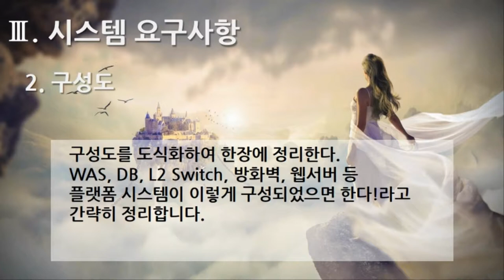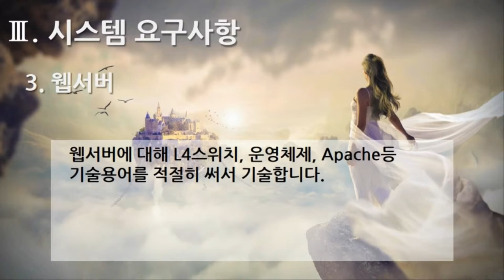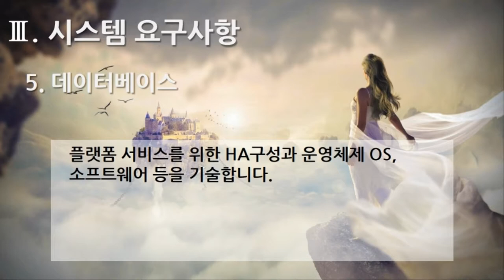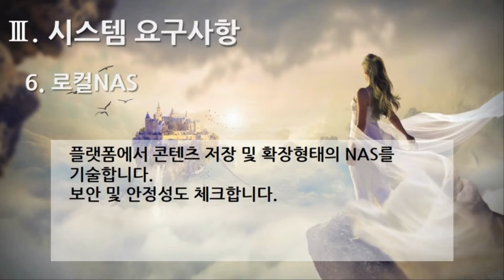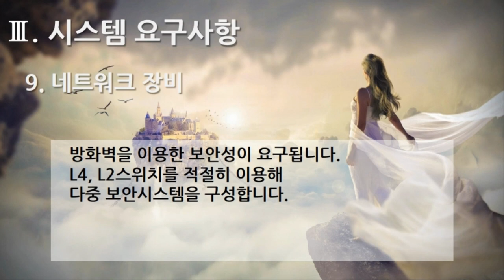[편집] 1부 3편. 플랫폼 제안요청서 : 시스템 요구사항(System Requirements, 9개 영상, 11분 39초)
14. 시스템 요구사항(System Requirements) 1. 개요
15. 시스템 요구사항(System Requirements) 2. 구성도
16. 시스템 요구사항(System Requirements) 3. 웹서버
17. 시스템 요구사항(System Requirements) 4. 어플리케이션 서버
18. 시스템 요구사항(System Requirements) 5. 데이터베이스
19. 시스템 요구사항(System Requirements) 6. 로컬NAS
20. 시스템 요구사항(System Requirements) 7. 디지털편집장비
21. 시스템 요구사항(System Requirements) 8. 콘텐츠 스토리지서버(파일서버)
22. 시스템 요구사항(System Requirements) 9. 네트워크 장비

1부 플랫폼 제안요청서 51개
2부 플랫폼 제안서 59개
3부 플랫폼 개발구축 80개
4부 디지털 변환센터 21개